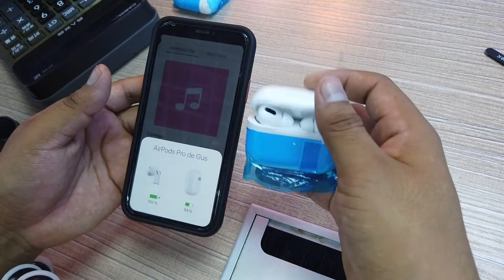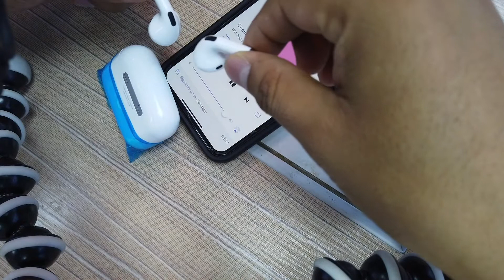Productos CHINOS🇨🇳 😍🔥! IP0DS - P.R0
🔥Espero que el vídeo les guste y si tienen alguna duda, consulta o simplemente les mande un saludo, dejen su comentario.
o
🔥Visita nuestra pagina:

🔥Para temas comerciales puedes visitar nuestra página empresarial
el personal le atenderá con mucho gusto y a la brevedad posible
 ►wechat: gealtrade

 SI TE GUSTO ESTE VIDEO TAL VEZ TE GUSTEN ESTOS
✖︎YOUTUBE FACEBOOK en CHINA 2019!!! vpn